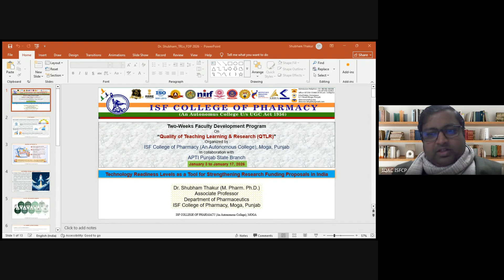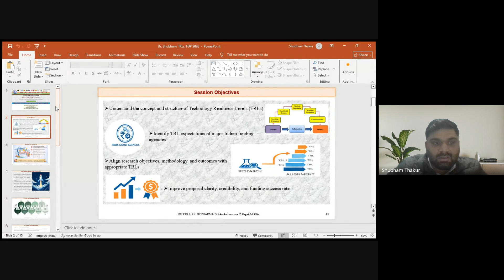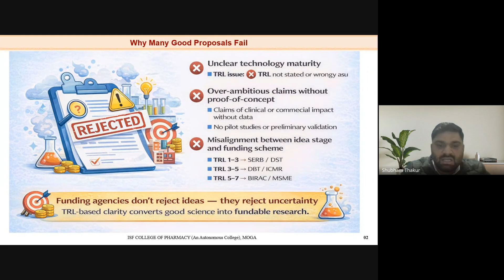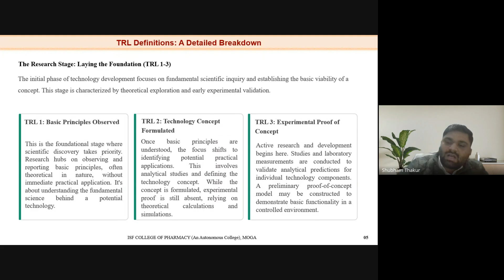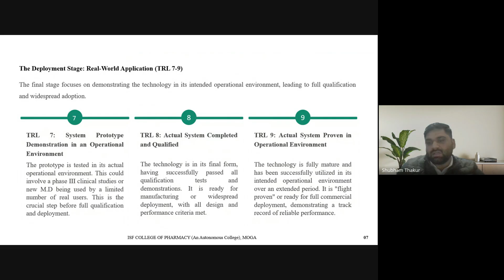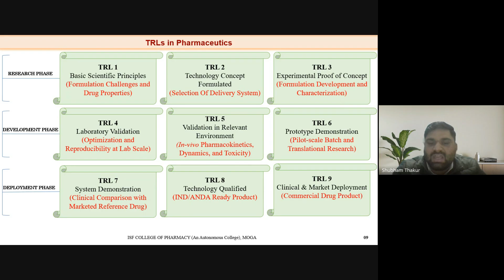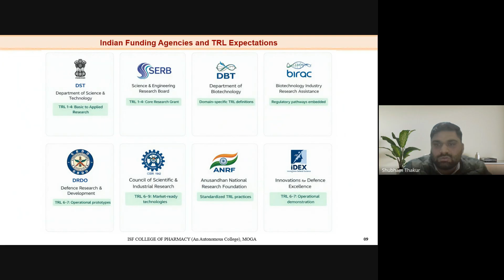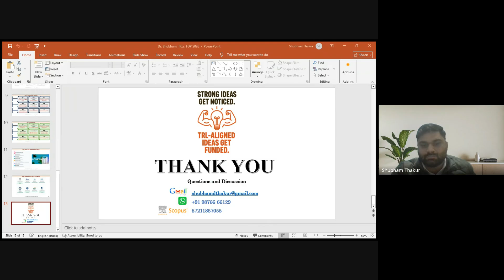Two-Week Faculty Development Program by IQAC Lecture by Dr. Shubham Thakur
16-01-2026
Two-Week Faculty Development Program by IQAC-ISFCP Lecture by Dr. Shubham Thakur